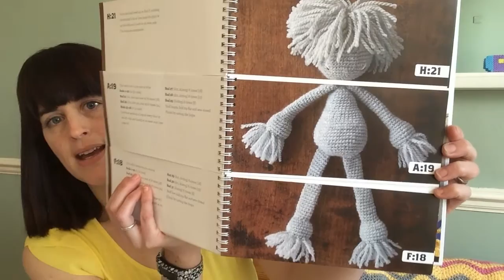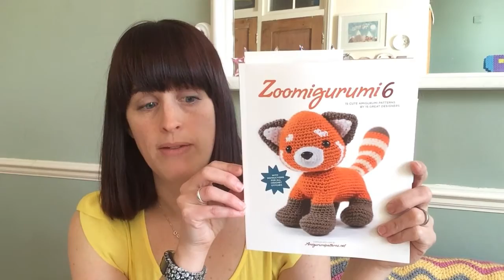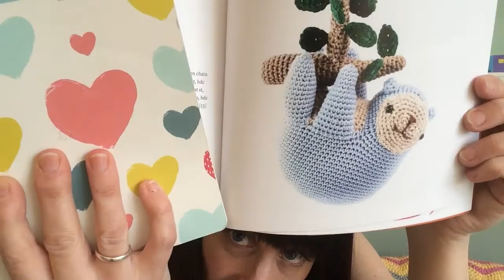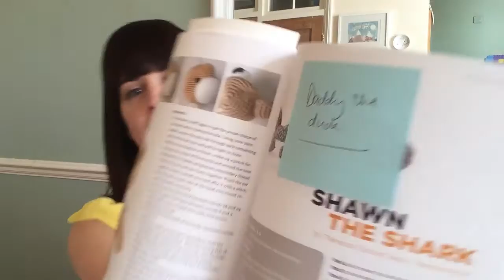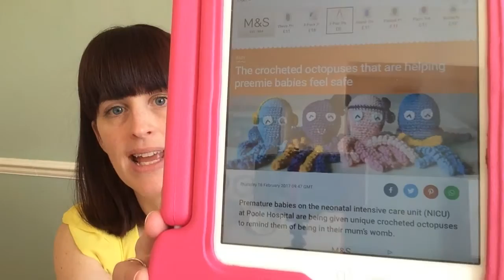Episode12 - Little Drops of Wonderful - Crochet Pigs for Everyone!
Welcome to Little Drops of Wonderful! My podcast is about crochet, knitting, crafty stuff and other lovely things!

Time stamps:
Finished Objects – 3:50
Works in Progress – 12:39
Giveaways – 25:54
Making Forecast – 35:54
Incoming – 43:00

Using my own hand-dyed yarn and also Hand Dyed by Kate’s “Moody Melon”

Plans:
• Crochet monsters from ‘Edward’s Crochet Imaginarium’ by Kerry Lord
• Crochet SCBU octupuses -
• Zoomigurumi 7  - Cedric the Sloth!

Incoming:
- Corriedale Sheep yarn from Cary at Serenity Farms (amazing!)
- Parcel of gorgeous mini skeins from Himiko – sheis @himikonosekkai on Instagram and her feed is GORGEOUS.
- Little French Meadow (Mini Skein Club)

Other people and things mentioned (in no particular order):

- Tiffany of Then Woolen Homestead
- ‘Victoria Shawl’ by Cherry Heart
- Basket of Mittens year long KAL
- Woolstack Turval (seller on eBay)